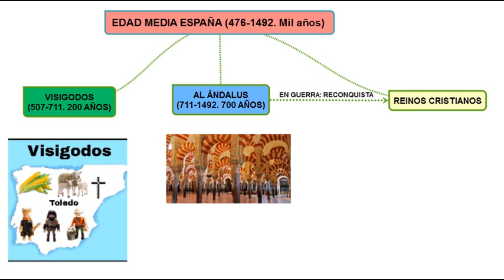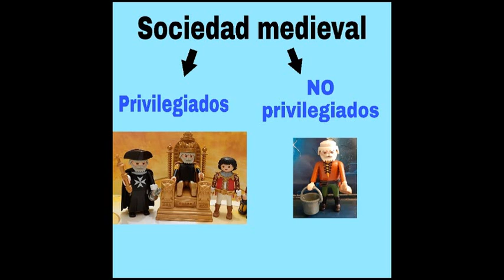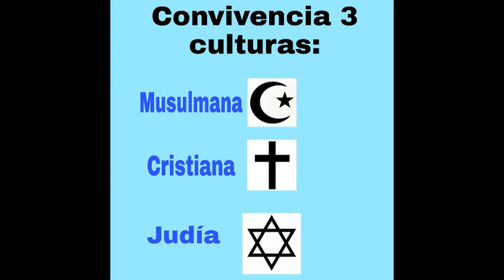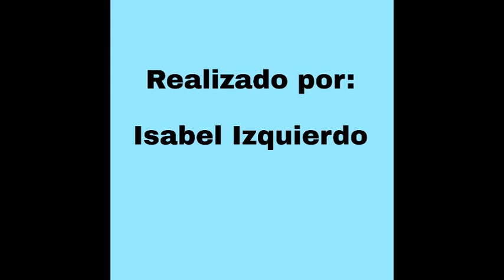LOS REINOS CRISTIANOS I explicados de MANERA SENCILLA con PLAYMOBIL- Resumen de HISTORIA ⚔🏰.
Vídeo divulgativo que nos aproxima a los REINOS CRISTIANOS I en ESPAÑA explicados de manera sencilla con playmobil. Resumen de historia.
Si te ha gustado y te ha ayudado, haz “clic” en “Me gusta” y COMPARTE.